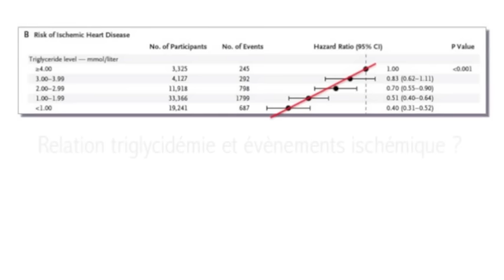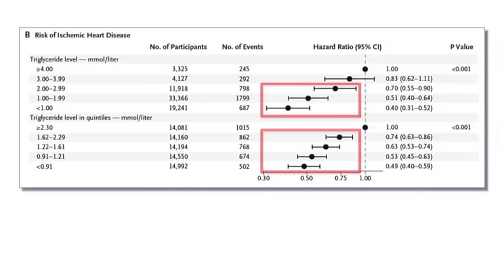EMU93.samu.urgences.reanimation : LC@ 16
Vidéo d'e-learning de LCA Lecture Critique d'Article... La recherche n'aura plus de secret pour vous grâce au Pr Lapostolle et à ces vidéos didactiques.